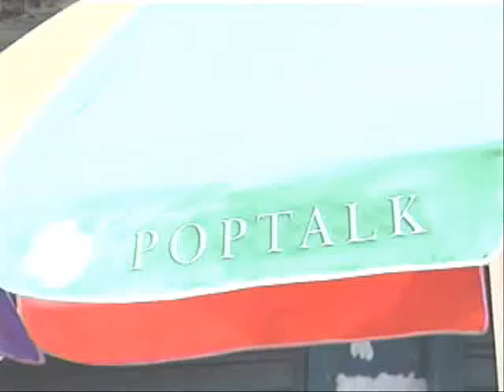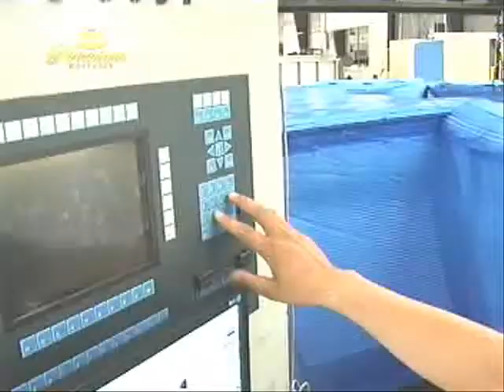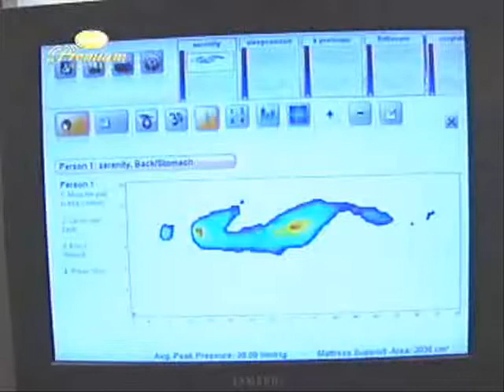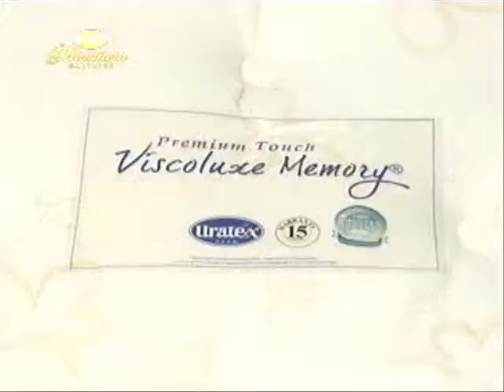Uratex Segment Feature on Pop Talk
GMA News TV 11's Pop Talk on May 31, 10 P.M.
Get to know mattress shopping tips from only the best!